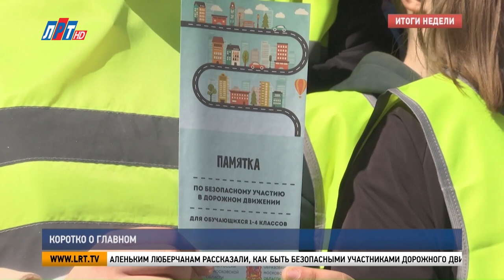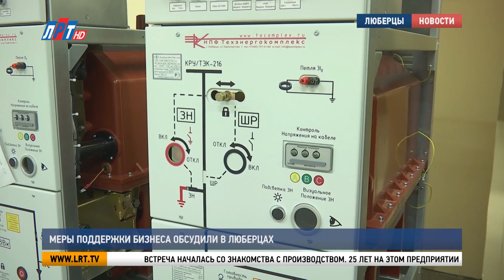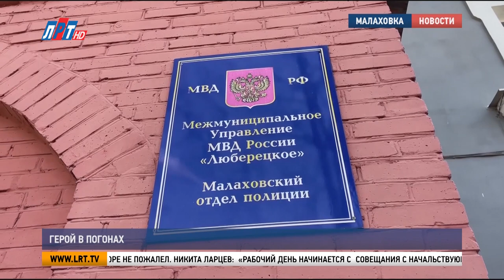Итоги недели от 22 апреля 2023г.